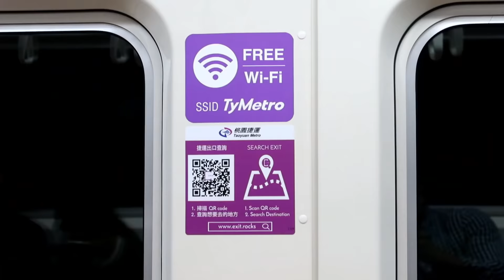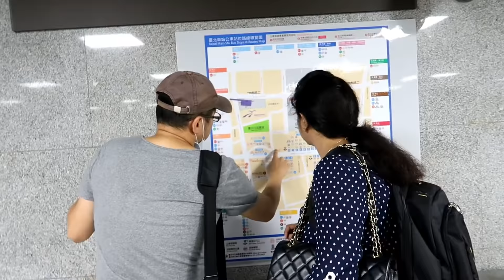LANDED in TAIWAN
After having one of the most relaxing journeys from Dubai to Taipei (Taiwan) we landed in Taiwan and immediately started exploring their public transport.
The thing that we realised, you just need to book your hotel next to any of the MRT stations and then you can explore entire Taiwan by Public Transport itself.

Love you!
SWABHI :)